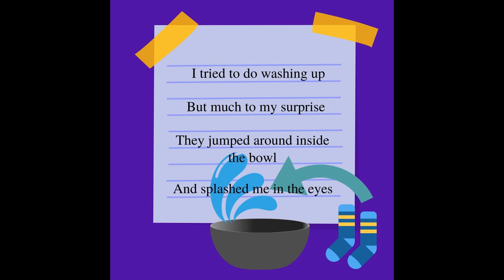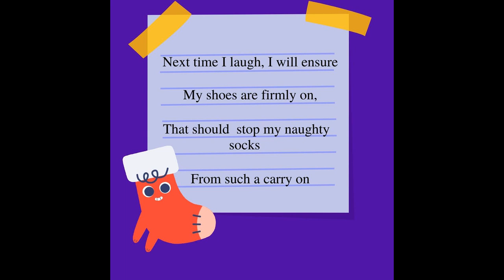Once, I laughed my socks off. A poem by Steve Attewell. Speak by me